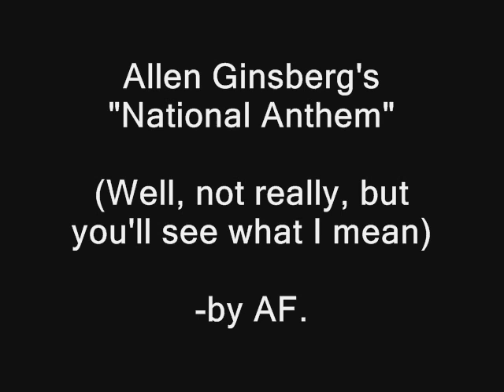Ginsberg, America and the National Anthem (ft.Marvin Gaye, Whitney Houston)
"America" is one of my favourite poems by far. After listening how sb mixed it with a Tom Waits song, I thought I'll have some fun with it as well.

So I made Ginsberg drop a couple of lines, speed up or slow down where I felt he should. At the same time, he's also kinda suppose to be performing the USA's national anthem (or fighting with it for a right to speak his mind).

Anyway, it's just my audio-interpretation of the poem. I hope that, aided by the sound effects, it's going to work even better.

- Adrian Fulneczek